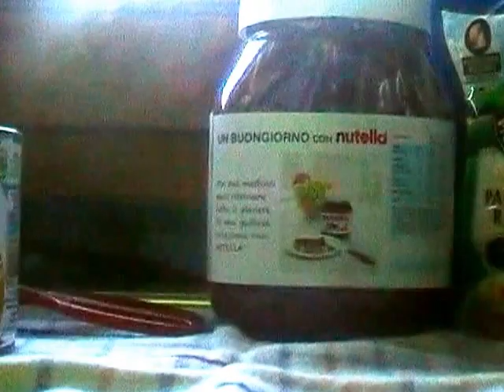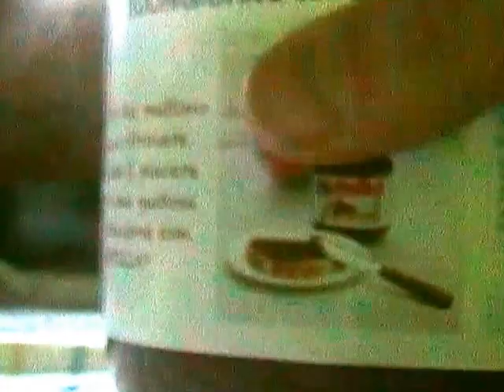rapido tutorial PS4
ecco quello che tutti voi stavate aspettando, mi scuso per non aver messo la 6° parte di evsare oggi ma non ho avuto il tempo materiale a causa della scuola. spero che vi piaccia il video e buona visione.